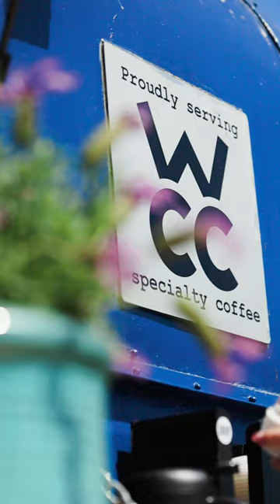Drip at the Warren - Instagram Reel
This was a client reel shot for Drip at the Warren, in Rosscarbery, Co. Cork.